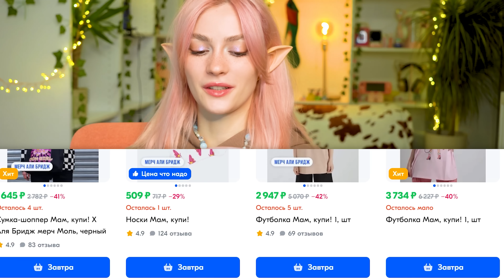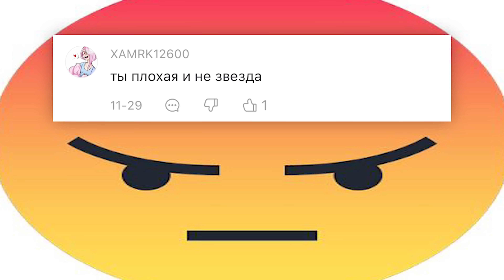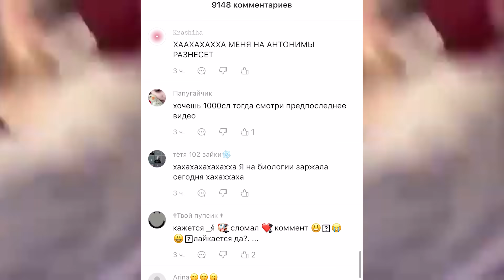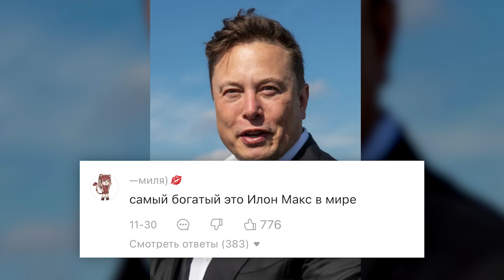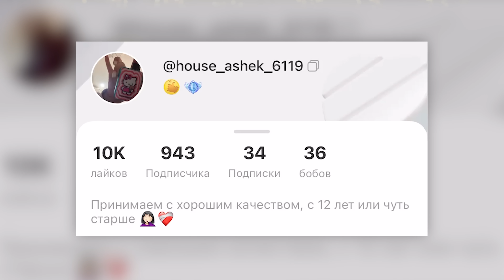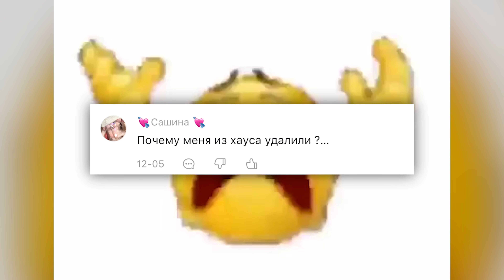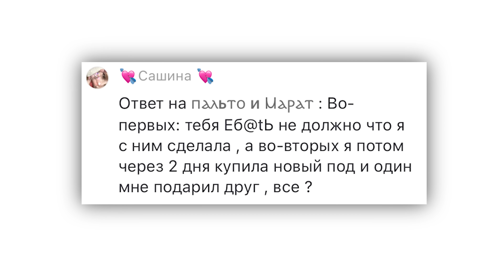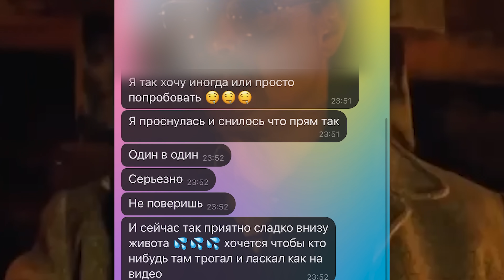LIKEE ОТМЕНЯЕТ ДЕТСТВО 11